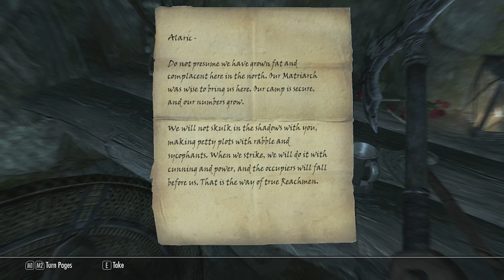Let's Play Skyrim - EP 33 - The Forgemaster's Fingers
This is my playthrough of "The Elder Scrolls V: Skyrim." Oblivion was one of my favorite games of all time and I expect that this game will take its place.